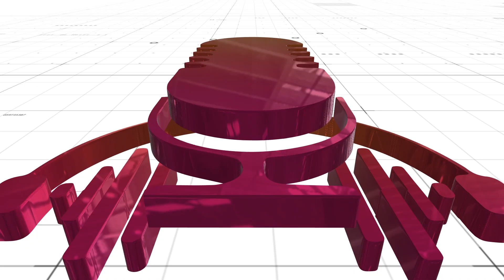ബ്രസീലിനും അര്‍ജന്റീനയ്ക്കും ജയം